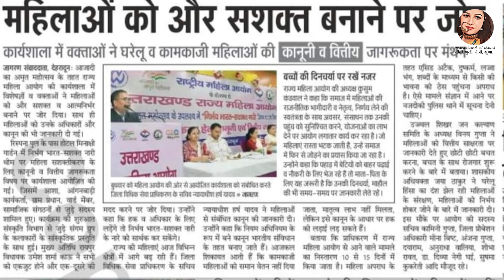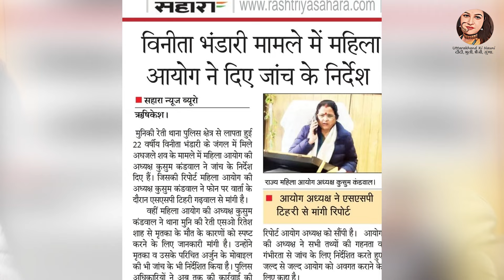ह्यूमन ट्रैफिकिंग सहित अन्य गंभीर मुद्दों पर इन्होंने उठाई आवाज | Kusum Kandwal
उत्तराखंड की नौनी के इस इंटरव्यू में जानिए कि उत्तराखंड राज्य महिला आयोग की अध्यक्ष कुसुम कण्डवाल ने अपने दो साल के कार्यकाल में क्या-कुछ खास किया और इस दौरान क्या- क्या उपलब्धियां आयोग के नाम रही। कुसुम जी का ये कार्यकाल कितना अहम रहा, महिलाओं और बच्चियों की मदद हो या उनको सशक्त बनाए जाने को लेकर किए जाने वाले कार्य, सभी कुछ प्रयास इस दिशा में निरंतर जारी हैं। आईए जानते हैं आयोग के कुछ कार्य कुसुम जी की जुबानी।।